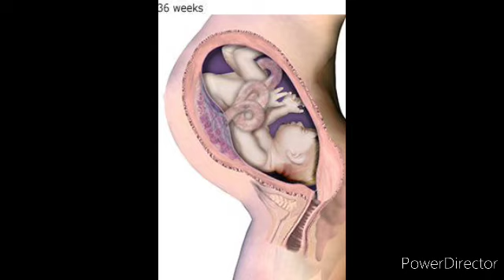9th month pregnency// 9 వ నెలలో తల్లిలో కలిగే మార్పులు//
9th month pregnency// changes in mother womb and body // pregnancy Telugu